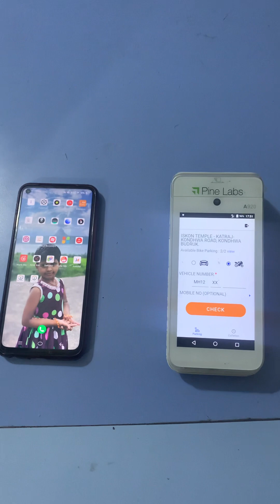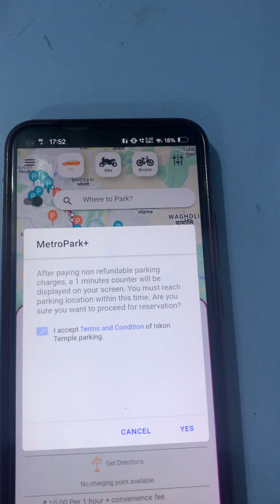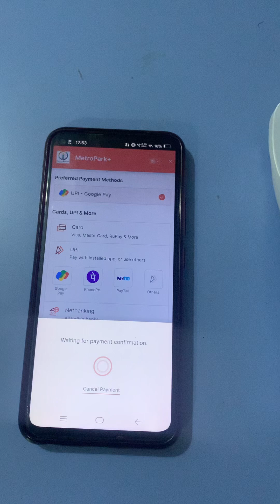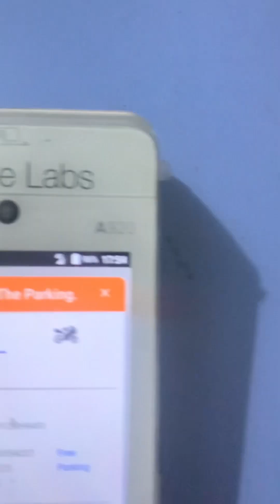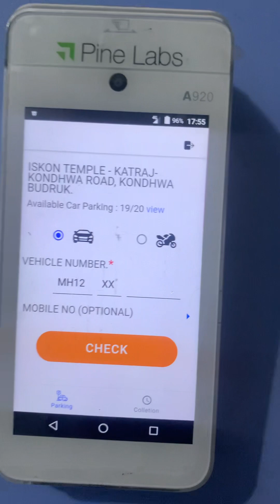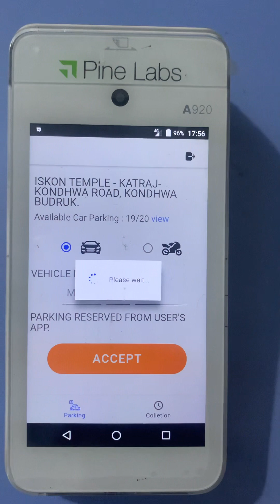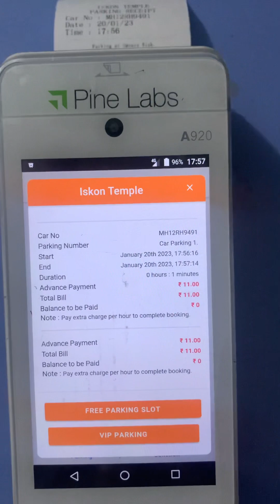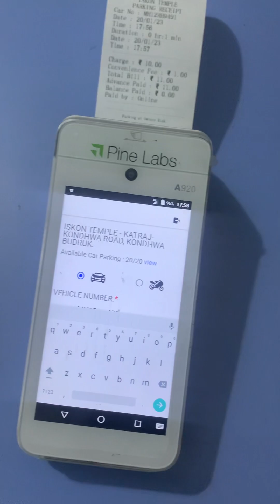Online reservation using MetroPark+ App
This video demonstrates how parking reservation is done in MetroPark+App and how operator gives parking receipt from his POS machine .